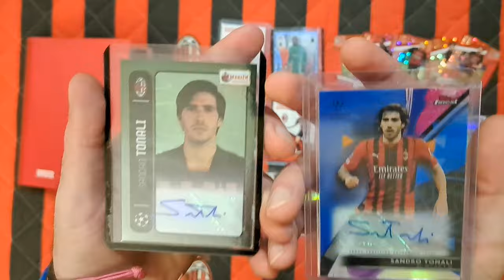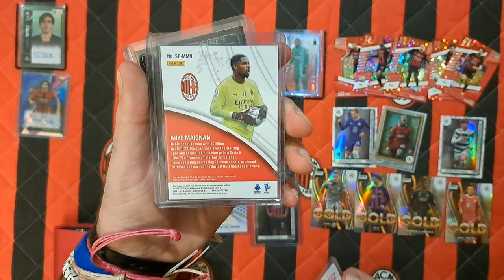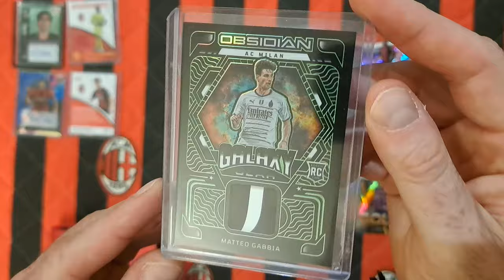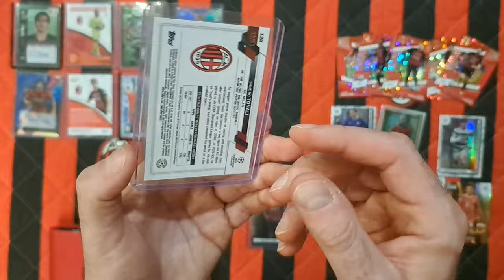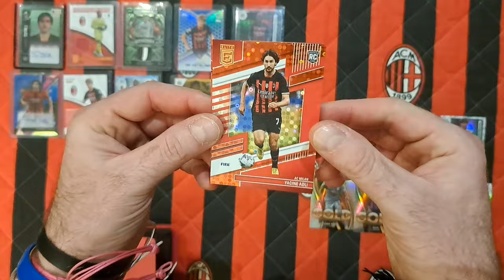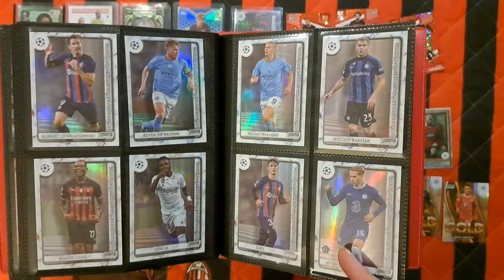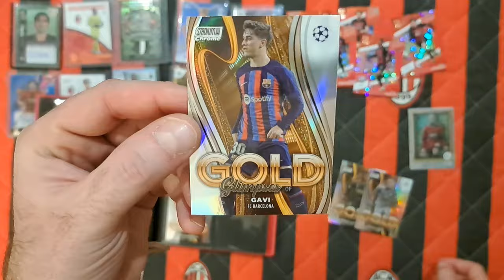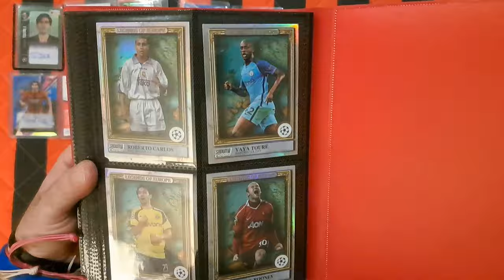NOWOŚCI DO PRYWATNEJ KOLEKCJI - KARTY AC MILAN ORAZ STADIUM CHROME ZDOBYTE NA SPOTKANIU U WŁODKA!!!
Na dzisiejszym odcinku prezentuję nowe zdobycze do kolekcji prywatnej z AC MILAN i Stadium Chrome które ogarnąłem na spotkaniu u Włodka i Mateusza!!!
Jest kilka RARYTASÓW!!!